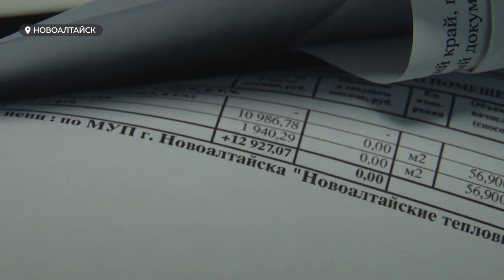Жители «Демидов-парка» в Новоалтайске латают дыры в квартирах и рискуют остаться без тепла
В Алтайском крае продолжается подача тепла в дома и социальные объекты. Сегодня в отопительный сезон вошел Новоалтайск. Тепла с нетерпением ждут и жители холодного «Демидов Парка». Ждут и боятся, что повторится ситуация прошлой зимы, когда они в буквальном смысле замерзали в квартирах.